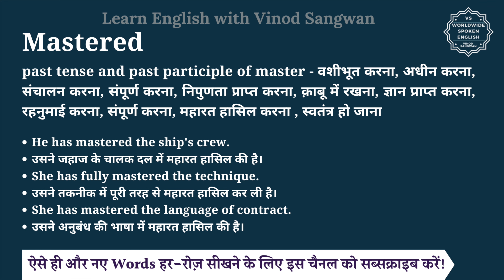Mastered meaning in Hindi | Mastered ka matlab kya hota hai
इस वीडियो में आप Mastered का हिंदी में मतलब समझेंगे और साथ में Mastered का pronunciation भी सीखेंगें यानि की आप Mastered के अर्थ के साथ साथ ये भी सीखेंगें की Mastered को कैसे बोले या Mastered को बोलने का सही तरीका क्या है |

तो बस एक मिनट में सीखिए Mastered को|
Let’s learn Hindi Meaning of Mastered in detail.

Mastered का हिंदी में अर्थ होता है

Mastered को इन उदाहरणों से और अच्छे से समझ सकते हैं
He has mastered the ship's crew.
उसने जहाज के चालक दल में महारत हासिल की है।
She has fully mastered the technique.
उसने तकनीक में पूरी तरह से महारत हासिल कर ली है।
She has mastered the language of contract.
उसने अनुबंध की भाषा में महारत हासिल की है।